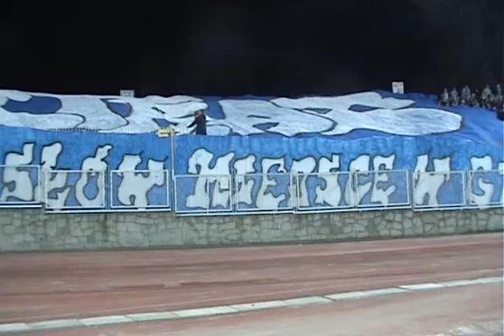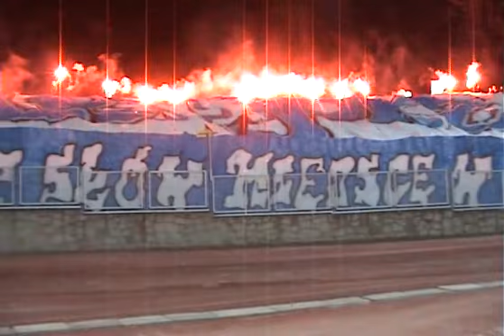Górnik Zabrze - Lech Poznań (24.02.2008)